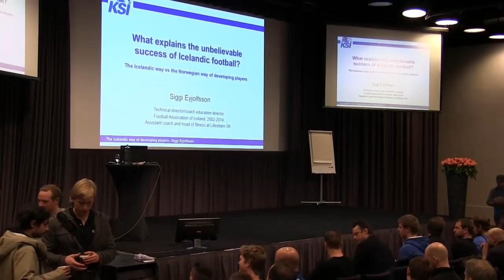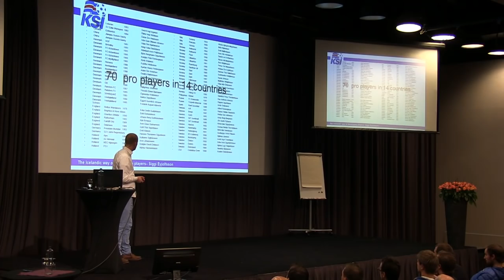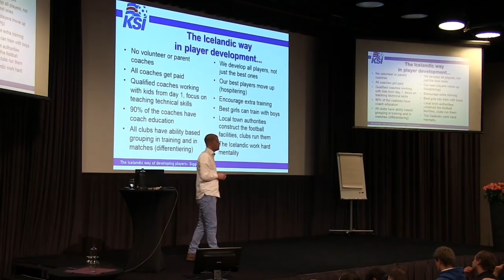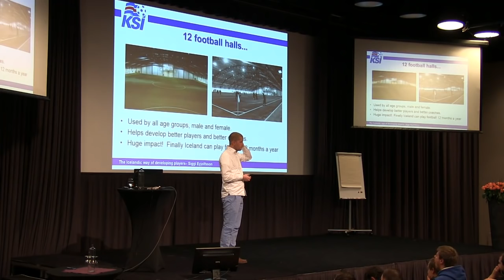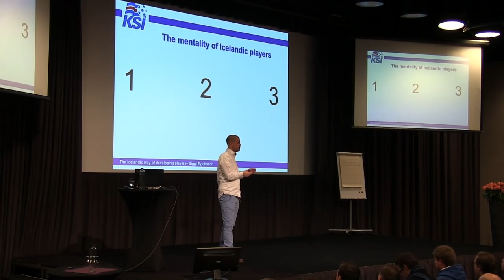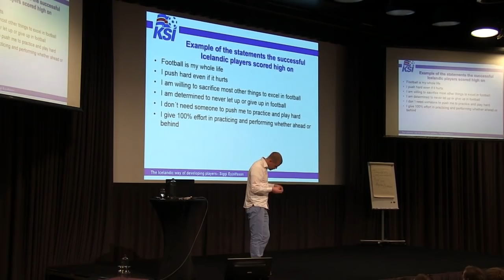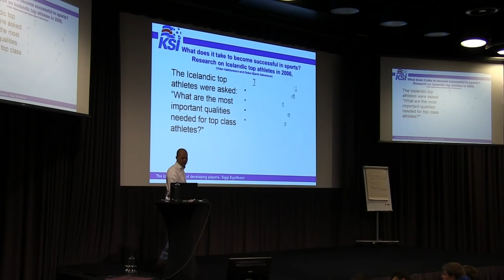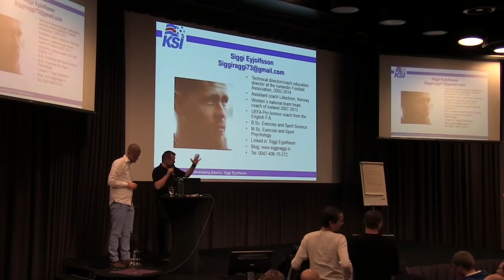What explains the unbelievable success of Icelandic football? - Presentation by Siggi Eyjolfsson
Presentation given at the Norwegian Cup final seminar, November 20th 2015  by Siggi Eyjolfsson, Technical director/Coach education director at the Football Association of Iceland 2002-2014.